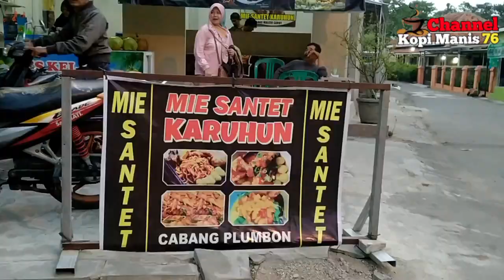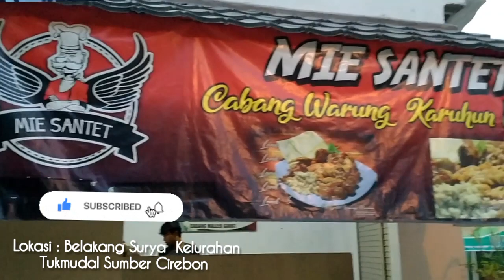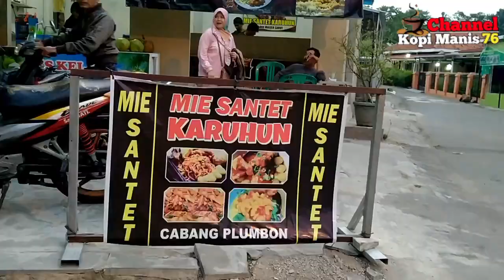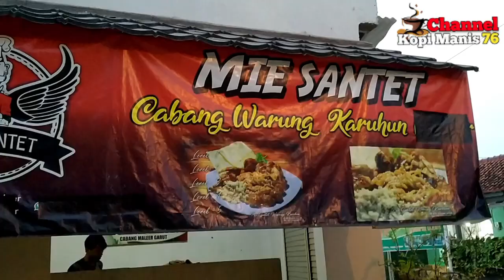Terpikat Mie Santet Cirebon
KULINER CIREBON,Mie Santet Cabang Garut Berlokasi Di Kelurahan Tukmudal Kecamatan Sumber Cirebon BELAKANG SURYA SUMBER

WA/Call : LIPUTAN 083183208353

Salam Wisata Dan Pedesaan
Kopi Manis 76